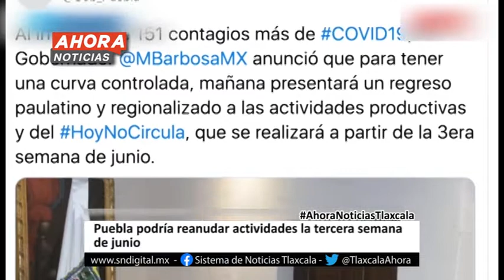Ahora Noticias Express 17:00 horas, miércoles 27 de mayo de 2020.